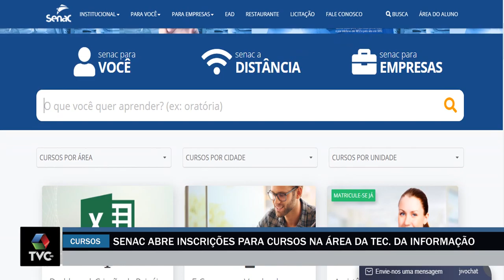Senac de Três Lagoas oferece cursos na área de tecnologia da informação